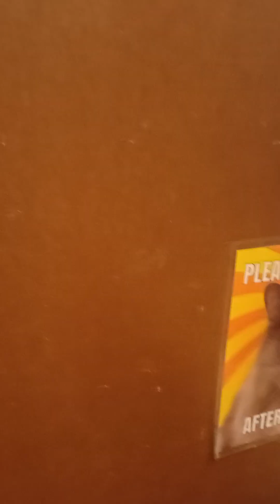Poppy Cat Cafe